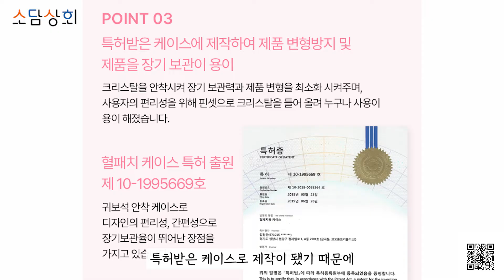🟠🔵소담상회 with 인터파크🔵🟠세향 새라벨귀보석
새라벨귀보석